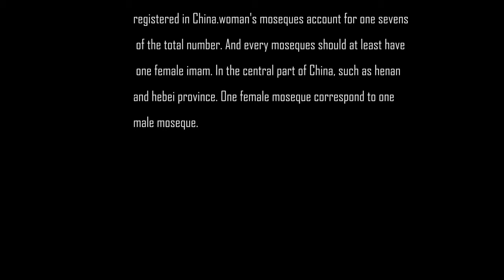musilim in china 2020 | feamle imam in China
How is the life of the musilim in China in 2020. Feamle imam and female moseque is hard to see in all of countires. But it is very commom to see in the China.And it already exist for hundred years. let us focus on this issue why the feamle imam exist in this country ? And you will see a different China.